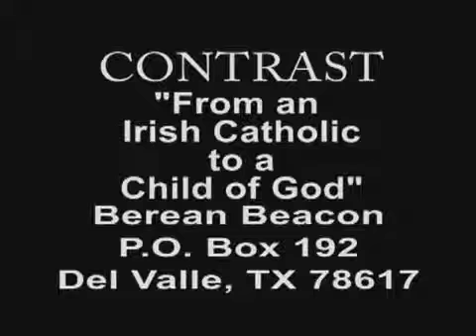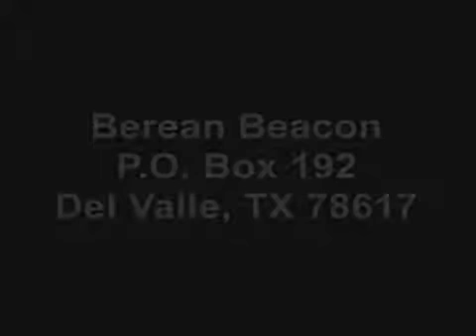From an Irish Catholic to a Child of God 1